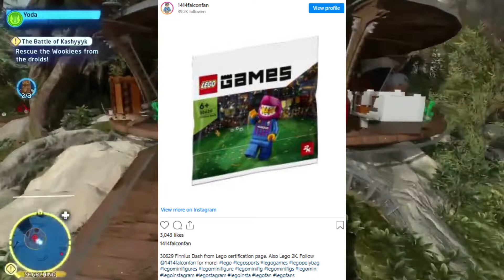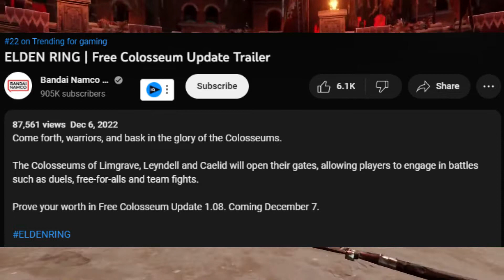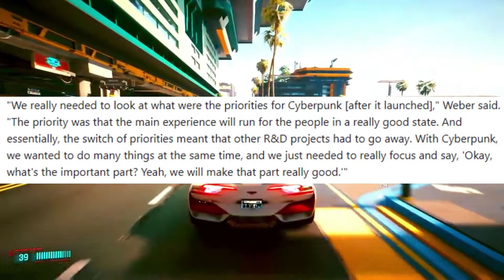CYBERPUNK 2077 MULTIPLAYER SPIN-OFF IS NO LONGER HAPPENING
Plans for a Cyberpunk 2077 multiplayer mode had existed long before the game launched, but in a new update from developer CD Projekt Red, it was revealed that online mode became a casualty of the game's turbulent release. The studio was forced to focus all of its energy on whipping Cyberpunk 2077 into shape, as senior quest designer and coordinator Philipp Weber explained to Eurogamer.

00:00 INTRO
00:09 NEW HORIZON FORBIDDEN WEST DLC “BURNING SHORES” ANNOUNCEMENT IMMINENT
01:31 LEGO MINI-FIGURE SEEMINGLY CONFIRMS 2K SPORTS FOOTBALL GAME
03:57 ELDEN RING’S MYSTERIOUS LOCKED COLOSSEUMS OPEN UP FOR BATTLE IN FREE UPDATE
05:01 CYBERPUNK 2077 MULTIPLAYER SPIN-OFF IS NO LONGER HAPPENING
07:10 ENDING